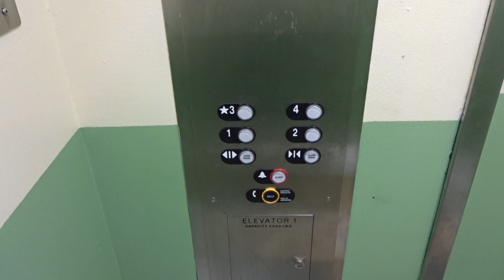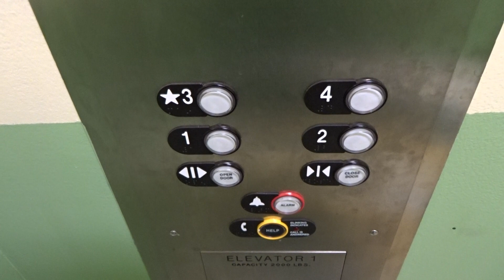Dover/TK Hydraulic Elevator @ Vail Center, Lyndon State College, Lyndonville, VT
This still has the GAL lantern.  It's an okay elevator, it has a new TK motor and Traditional fixtures.